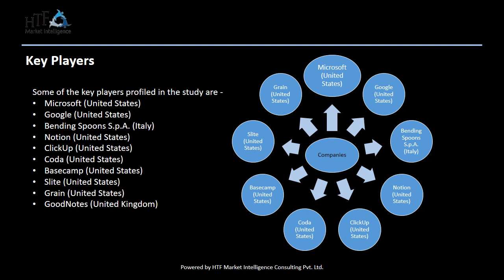Note-Taking Management Software Market Dynamics, Size and Growth Trend 2023-2028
Stay up-to-date with Note-Taking Management Software Market research offered by HTF MI. The detailed information is based on current trends and historic milestones.